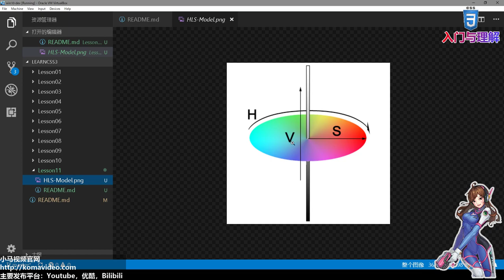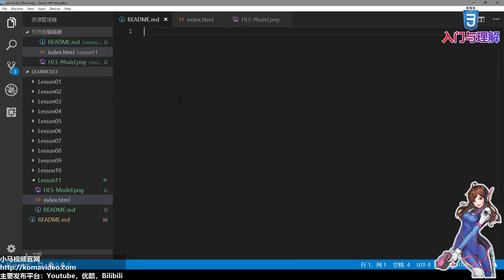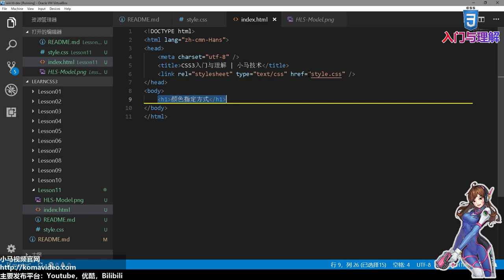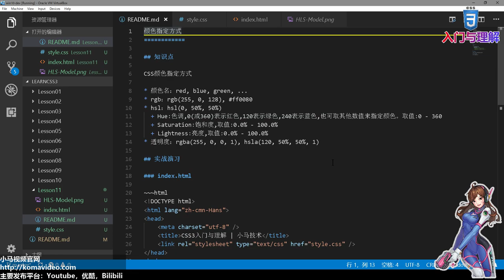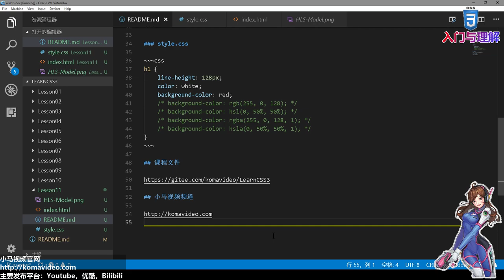11★CSS3入门与理解★颜色指定方式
11★CSS3入门与理解★颜色指定方式